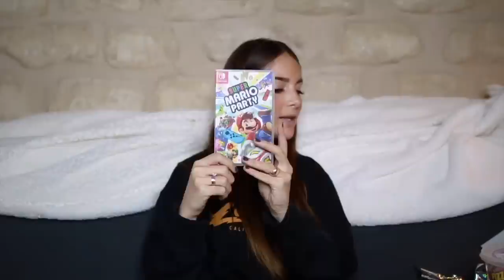SWAP DE NOEL w/Jules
⟱DEROULE POUR EN SAVOIR PLUS PETITE CURIEUSE⟱
Regardez aussi la video en HD pour une meilleure qualité.

HELLO mes coeurs !!! aujourd'hui video SWAP avec @sundyjules j'espère que la video vous plait, big love

Questions fréquentes :
*Je monte mes videos avec final cut X sur Mac
*parapluie éclairage

Pleins de Bisous les amours.
Danae